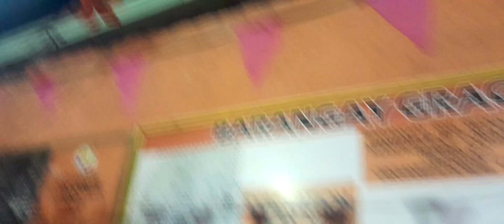2nd Sake Employees League Brgy Graceville Part 1 10/05/2023